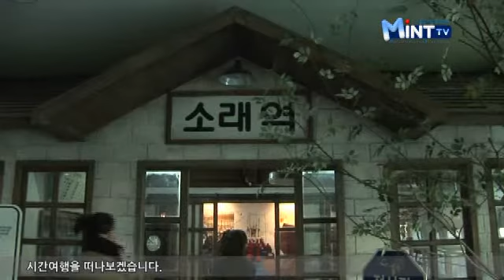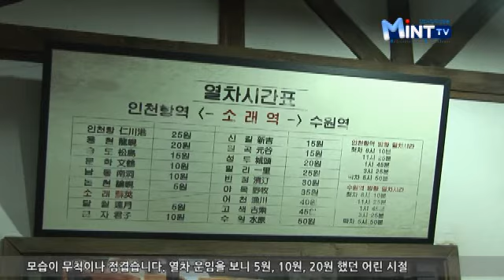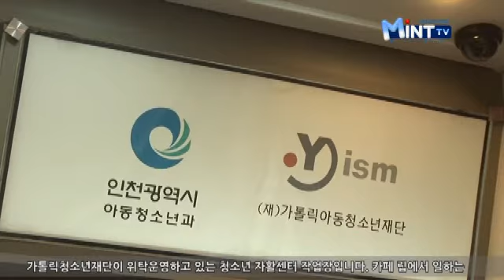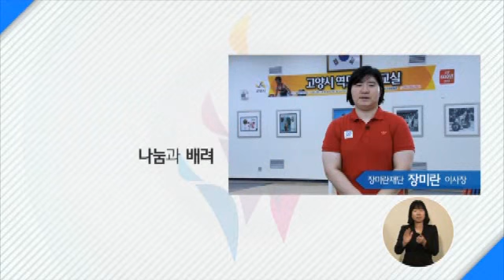2014년 01월 17일 시정뉴스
공립박물관, 소래 그 역사로의 시간여행

제가 있는 이곳은 소래역사관입니다. 지금부터 저와 함께 소래지역의 옛 모습 속으로 시간여행을 떠나보겠습니다.

소래역사관은 급속한 신도시 개발과 도시화로 사라져가는 소래의 역사와 문화, 그리고 아름다운 옛 모습을 보존하고 있습니다.

소래역 대합실에서 협궤열차를 기다리는 할머니의 모습이 무척이나 정겹습니다. 열차 운임을 보니 5원, 10원, 20원 했던 잊고 있던 어린 시절 옛 향수와 따뜻한 감정이 되살아납니다.

수인선 협궤열차는 선남선녀의 사랑이 이뤄진다는 속설과 함께 낭만의 열차로 인천 지역에 명물이었습니다. 또 생계형 서민들이 열차를 이용해 소래포구에서 생선을 받아다 파는 등 서민들의 애환이 많이 서려 있는 곳입니다.

김춘식 / 소래역사관 학예연구사
급속한 산업화와 도시화로 인해서 사라져버린 소래의 추억들을 되새겨보고 추억해볼 수 있는 공간입니다. 1층 소금창고 앞에 소금 밀대 밀어보기 체험이라든가 소금의 질감을 만져볼 수 있는 코너 마지막으로 70%로 축소한 협궤열차를 직접 타볼 수 있는 공간이 마련돼 있습니다.

국내 제일의 천일염 생산지였던 소래염전은 천일염으로 너무 유명해 일제 강점기에 일본으로 수탈당하기도 했습니다. 한때는 소금을 가득 품은 소금창고들이 즐비했지만 현재는 학습용으로 보전하는 소금창고만 남아있습니다. 소래역사관은 우리 서민들의 삶과 애환이 고스란히 담겨있습니다.

오늘 저와 함께 한 소래역사로의 시간여행 어떠셨나요? 여러분도 소래역사관을 찾아서 소래의 발자취를 따라 아름다운 추억 속으로 빠져보시길 바랍니다.

지금까지 시민기자 최영실이였습니다.

인천 자유공원 일대에 '아시아 누들 타운' 조성

한국식 짜장면과 쫄면이 탄생한 인천에 아시아 국수를 주제로 한 관광코스가 만들어집니다. 인천시는 오는 2018년까지 인천 중구 자유공원 주변에 아시아 누들 타운을 조성하기로 했습니다.

차이나타운은 관광객들이 붐비는 인천의 대표 명소 중에 한 곳입니다. 차이나타운의 중심가는 점심이 되면 중국음식을 먹으려는 사람들로 인산인해를 이룹니다.

시는 차이나타운 짜장면 거리와 쫄면 거리, 칼국수 거리, 동구의 냉면 거리를 연계해 특색 있는 아시아 누들 타운을 만들기로 했습니다.

아시아 누들 타운이 조성되면 해외 유명 음식 체인점이 들어오게 되고, 누들 체험전과 누들 문화공연 등 다양한 누들 축제도 개최됩니다. 시는 다양한 이벤트를 접목시켜 중국인 등 관광객들의 발길을 사로잡는다는 계획입니다.

올해 인천아시아경기대회 개최와 더불어 녹색기후기금 사무국 및 세계은행 유치로 국내외 관광객이 인천에 많이 몰릴 것으로 예상하고 시는 이 같은 특화사업을 개발한 것입니다.

인천 중구는 역사가 깊고 볼거리와 먹거리가 많은 곳으로 아시아 누들 타운이 중구 지역 대표 관광지로 성공한다면 인천의 관광객 유치와 문화를 알리는데 큰 상승효과가 있을 것으로 기대됩니다.